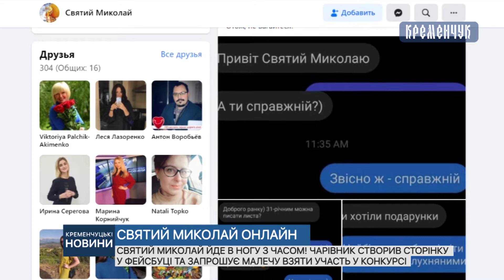Святий Миколай йде в ногу з часом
Святий Миколай йде в ногу з часом! Чарівник створив сторінку у Фейсбуці та запрошує малечу взяти участь у конкурсі